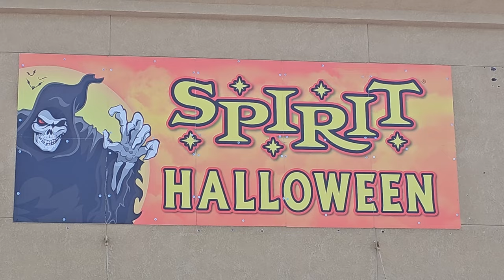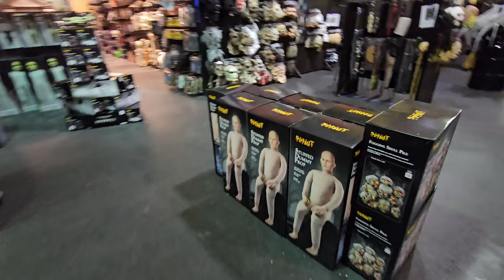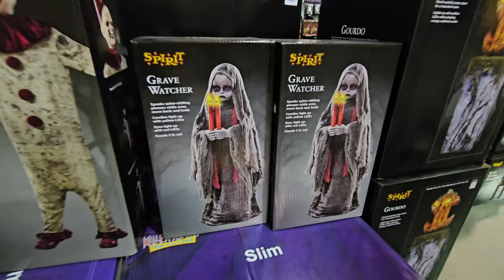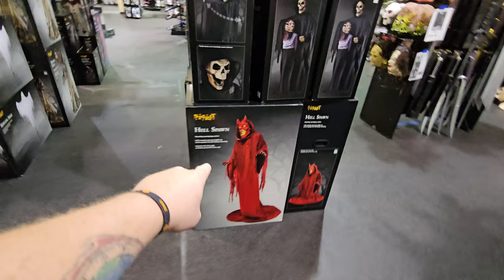SPIRIT HALLOWEEN INSIDE ABANDONED GOLDS GYM COLORADO SPRINGS RAMPART VILLAGE CENTER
that nate guy Colorado